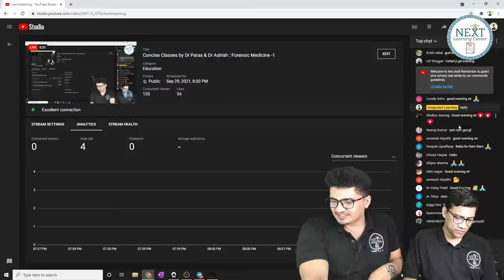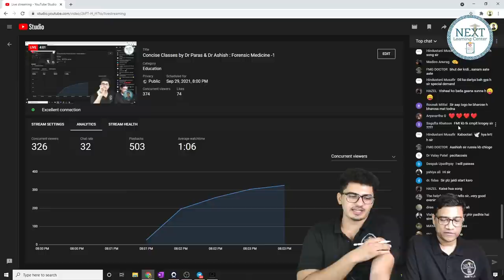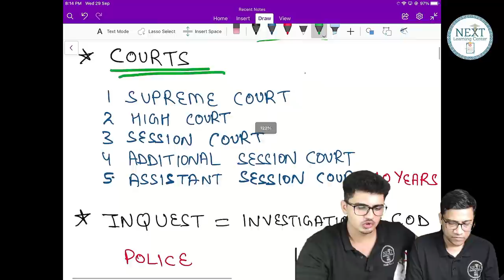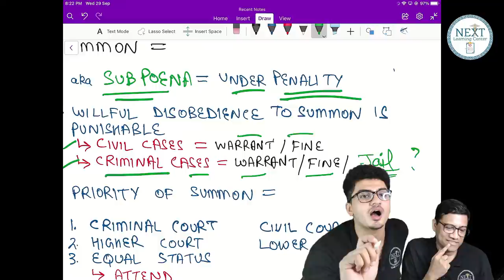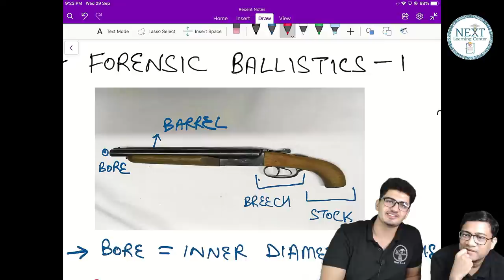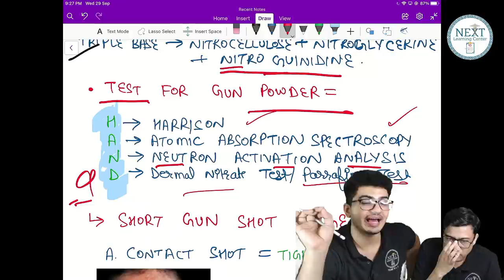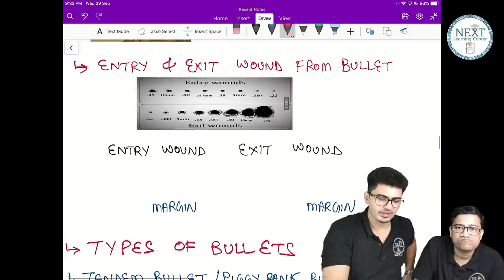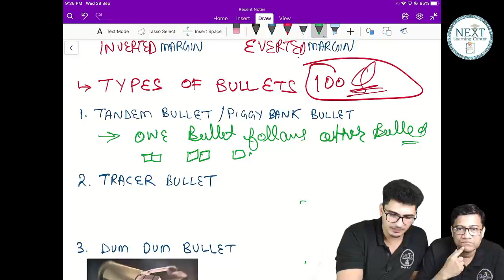Concise Classes by Dr Paras & Dr Ashish : Forensic Medicine -1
🔥Concise Classes of Important Subjects for Dec 2021 FMG Exam
🔥Important subjects will be covered in 1/4th time.(5 hour for FMT)
🔥 Smart approach towards important subjects